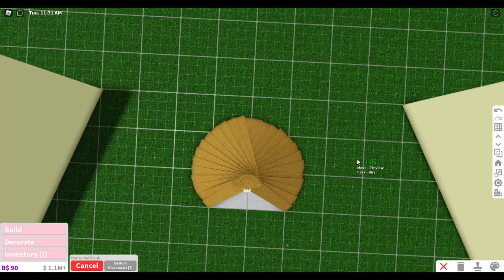BLOXBURG INDOOR TENT for kids/baby BUILD HACK FOR BEDROOM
Hey!

so I have here an indoor tent, originally done by @Pxiypip:
☆socials☆

♡ roblox - pxiypip

so check out her version

cost around 10k depending on who you decorate inside

🏘 BUILDING TIPS 🏘
*WATCH THE VIDEO BEFOREHAND, AS SOMETIMES I DELETED AND CHANGE THINGS
* SLOW THE VIDEO DOWN
* MUTE THE MUSIC
* PAY ATTENTION TO WHAT GRID IS BEING USED AT ALL TIMES
* PLACE ITEMS EXACTLY HOW I HAVE
* BE CAREFUL WHEN PLACING STRUCTURAL ITEMS - THE SLIGHTEST     MOVEMENT CAN CAUSE ISSUES
* SEE PRICE AS A GUIDELINE WHEN I RESIZE BASIC SHAPES AND OTHER ITEMS
* BE PATIENT
* BREATH  -DW JUST DON'T GIVE UP
* JUST HAVE FUN, SOON IT WILL ALL FALL INTO PLACE!